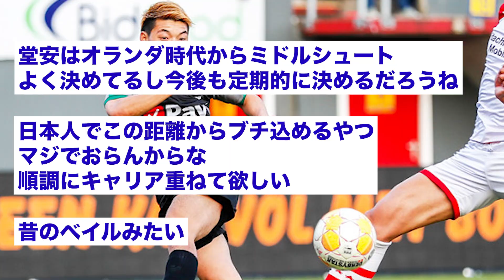【朗報】レスター戦の三笘薫のゴール、レアル時代のクリロナと全く同じだったwww【2ch】【サッカースレ】